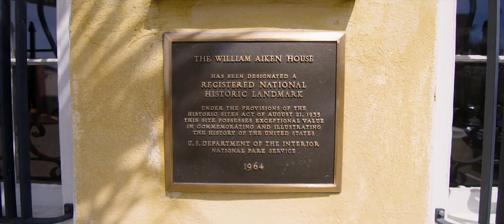William Aiken House - Charleston, SC Wedding Venue